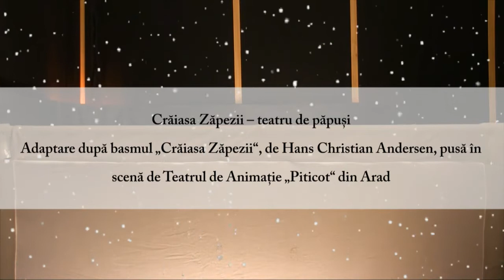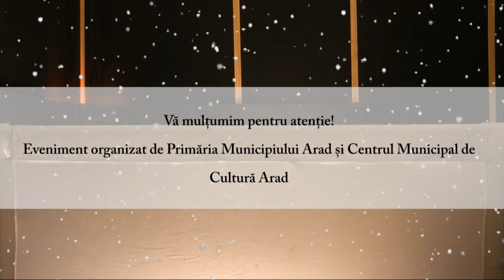Crăiasa zăpezii - teatru de păpuși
Piesa de teatru de păpuși „Crăiasa Zăpezii“, adaptare după basmul lui Hans Christian Andersen, pusă în scenă de Teatrul de Animație „Piticot“ din Arad.